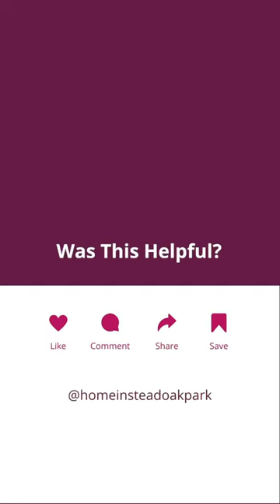Caregiver Self Care Kit Ideas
Taking care of others can be incredibly fulfilling, but it can also be stressful and challenging at times. That's why it's important to prioritize your own self-care when you have a break and having a "self-care kit" handy can help!

Licensed Psychologist Dr. Joy Harden Bradford (@therapyforblackgirls ) calls it a coping kit. "I typically encourage clients to build what I call a "coping kit" where they have a playlist already made, or maybe some playdough to manipulate in their hands or a scent that they really enjoy...so that all of those things bring you into the moment and de-escalates and takes the intensity out of that experience you're feeling."

One of our awesome Care Pros Zandra just received a self-care kit from our New Year Raffle and in it was:

💜 A bathrobe
💜 Facial masks
💜 Variety of teas
💜 Body butter
💜 Chocolates and Brownie Brittle

What would you put in your self-care kit? 🤔